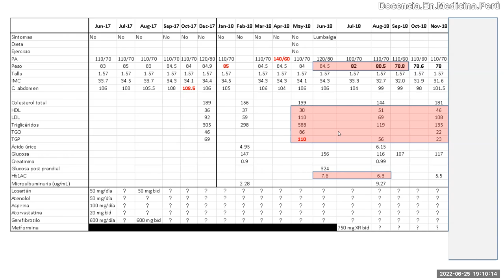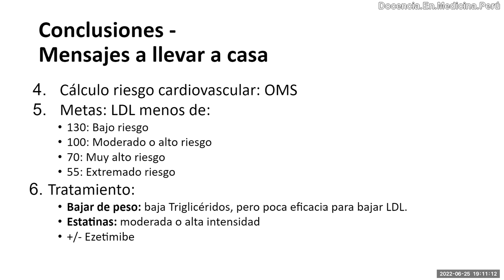Resumen de Guía de manejo de Dislipidemia AACE 2020